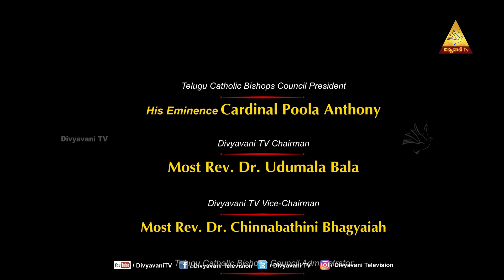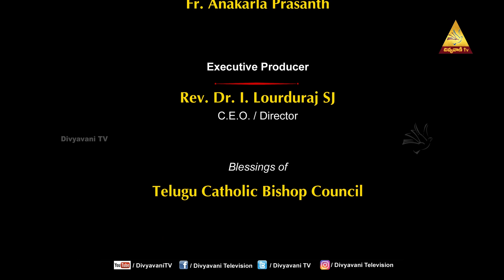KRISTU SANDESHAM | FR.MV.AMALNATHAN SJ | 05 DECEMBER 2023 | DIVYAVANI TV